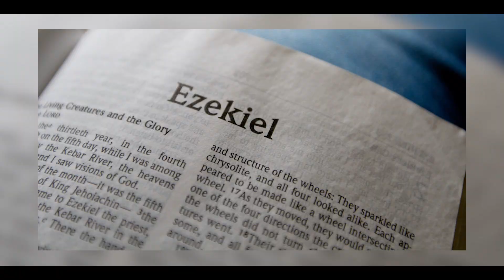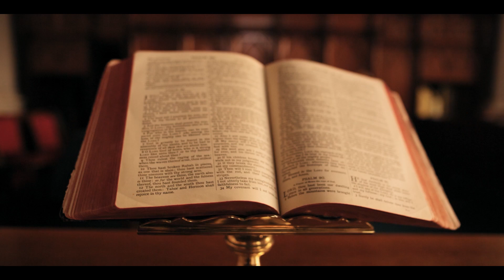Who Are the Four Horsemen of the Apocalypse?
In the depths of mythology and biblical lore, there exists a chilling tale of four horsemen who ride forth to unleash destruction upon the world. These riders, known as the Four Horsemen of the Apocalypse, are said to bring about the end of days with their fearsome powers and deadly missions. But who are these mysterious figures? What do they represent, and why do they exist? Join us on a journey into the unknown, as we explore the legends and lore surrounding the Four Horsemen, and unravel the secrets of their dark and foreboding prophecy. From war and famine to death and pestilence, the Four Horsemen stand ready to ride. Are you prepared to face them?

Use the information provided in our content at your own risk; we're not liable for any potential losses or damages. Always do your own research.

This video explores biblical prophecies and interpretations, which may not align with all viewers' religious beliefs. The content is intended for informational and educational purposes only, not to promote any particular religious doctrine.